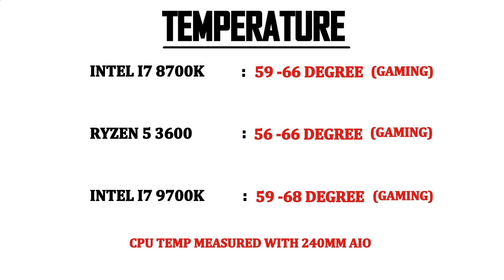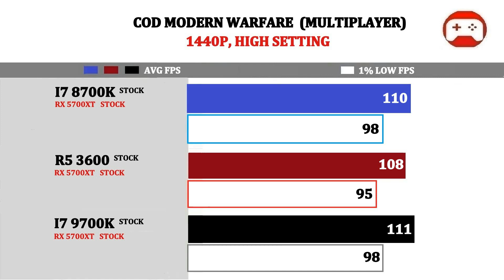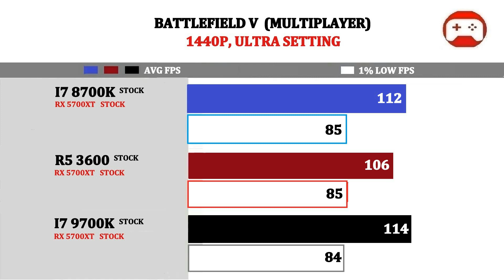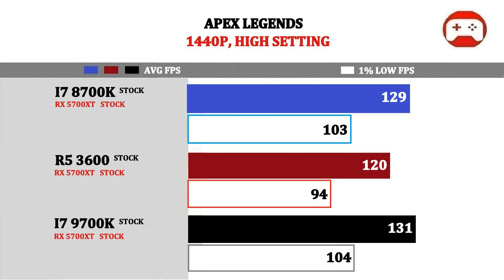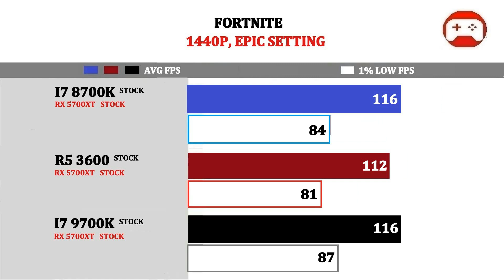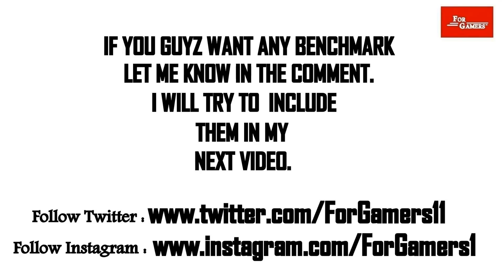Intel I7 8700K vs Ryzen 5 3600 vs I7 9700K | Tested 12 Games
RYZEN 3 2200G